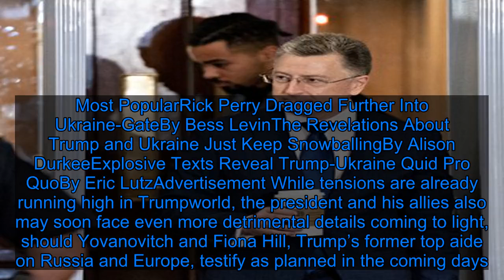Report: White House Officials “Alarmed” By Trump’s Ukraine Dealings Even Before Zelensky Call - Fox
For however “perfect” as he believed it to be,  President Donald Trump's now-infamous phone call with Ukrainian President Volodymyr Zelensky reportedly raised concerns among administration officials as soon as Trump hung up the phone. As the Washington Post reported Thursday, however, that wasn't the first time aides had raised objections about how the president was dealing with Ukraine. According to the Post, at least four national security officials were so “alarmed” by Trump's apparent attempts to pressure Ukraine to investigate his  political rivals that they “raised concerns” with National Security Council legal adviser John Eisenberg both before and immediately after Trump's July 25 phone call. The officials “were not a swamp, not a deep state,” a former senior official told the Post—but were simply White House officials “who got concerned about this because this is not the way they want to see the government run.” Concerns over Trump's Ukrainian dealings both before and after the call were widespread even among Trump's top advisers, the Post reports, including former National Security Adviser John Bolton and  then-acting deputy national security adviser Charles Kupperman. The alarm bells reportedly started going off after the abrupt ouster of former Ambassador to Ukraine Masha Yovanovitch, and the Post notes NSC officials “were alternately baffled and alarmed” by the behavior of Rudy Giuliani, who pressed for Yovanovitch's removal and very publicly declared his plan to press Ukraine to investigate Joe Biden and son Hunter Biden. (In addition to the Biden conspiracy, Trump also “became increasingly focused” on baseless right-wing conspiracy theories regarding Ukraine's supposed role in the 2016 election.) Worry among NSC officials escalated even further after U.S. ambassador to the European Union Gordon Sondland—who got his job after donating $1 million to Trump's inauguration—declared that Trump had put him in charge of relations with Kiev. During a meeting with Bolton, then-U.S. special envoy to Ukraine Kurt Volker, and Zelensky aides about corruption in Ukraine's energy sector, Sondland “blurted out that there were also ‘investigations that were dropped that need to be started up again,’” the Post reports. “Bolton went ballistic” after the meeting, one official told the Post, and senior NSC officials “huddled” about their Ukraine concerns in the ensuing days. The senior officials also looped in acting U.S. Ambassador Bill Taylor, whose ensuing explosive text messages with Sondland and Volker have since been publicly released. For as concerned as officials already were about Trump's Ukraine behavior, their concerns “soared” once Trump spoke to Zelensky. In line